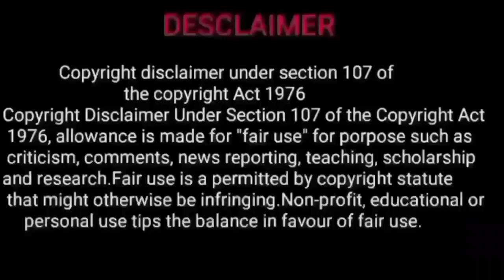sathayam natchathiram | சதயம் நட்சத்திரம் | kumba rasi | கும்பம் ராசி